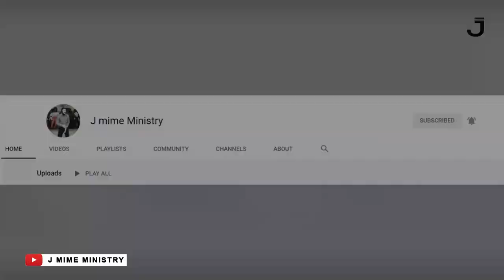How to be Successful - Pastor Chris Oyakhilome. || Mime - J mime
Success is not what you have or what you don't have. Success is far more than that. always invest in yourself so that you can impact the world with the investment of your personality. that's Success.
Be blessed as you watch this video

Jesus is Popular 🙌🙌🙌